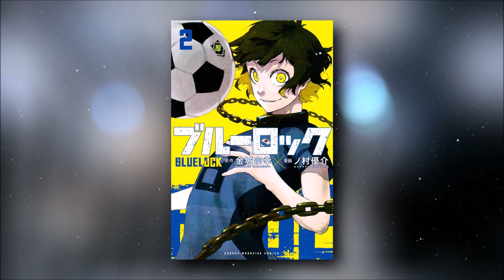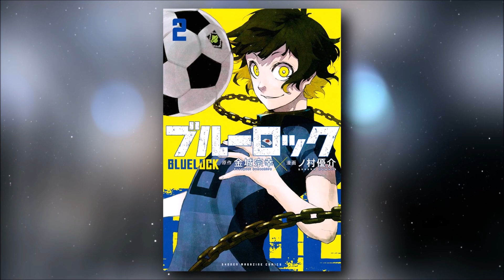This Anime is Changing Everything you Must Watch it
This Anime is Changing Everything you Must Watch it... Let me know how you feel about blue lock so far?

MUSIC... 🎼

VIDEO TITLE... 🔎

TAGS... 🏷️

INTRO - 0:00
THOUGHTS - 0:10
OUTRO - 3:50